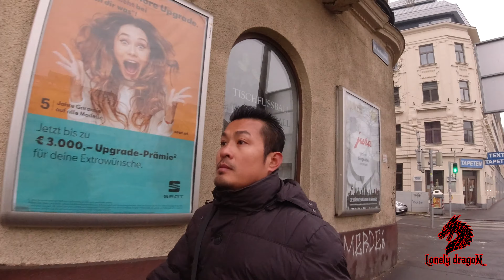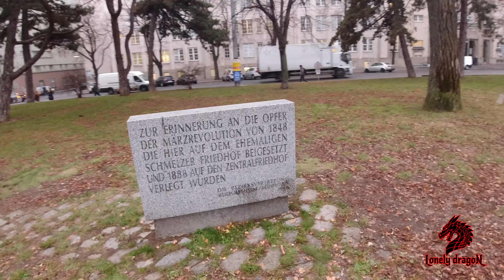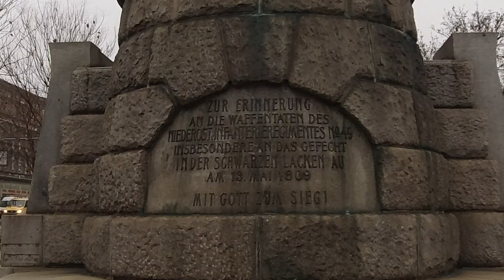AUSTRIA EP04 Lonely Dragon | Morning Walk in Vienna | ຍ່າງຫຼີ້ນ ຍາມເຊົ້າ ວຽນນາ | เดินเล่น เวียนนา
Exploring to The World | Morning Walk in Vienna City | Austria
ເປີດປະຕູສູ່ ໂລກ | ຍ່າງຫຼີ້ນ ກິນອາກາດຍາມເຊົ້າ ວຽນນາ | ປະເທດອັອດສ໌ເຕຼຍ
เปิดประตูสู่โลก | เดินเล่นยามเช้า ในเมืองเวียนนา | ออสเตรีย